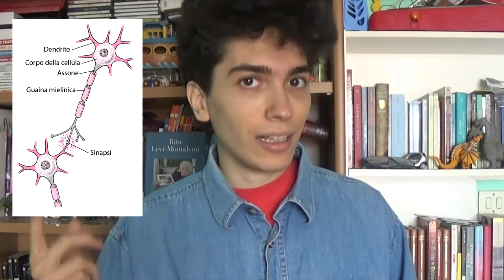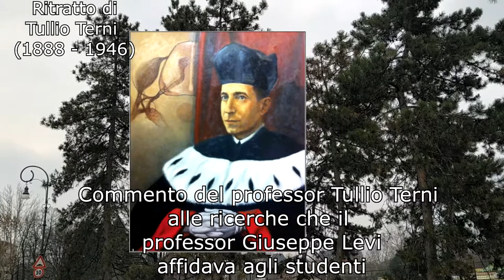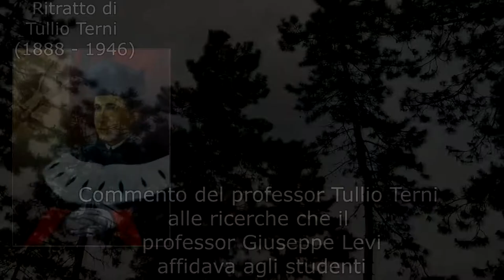Rita Levi-Montalcini: i suoi anni a Torino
Rita Levi-Montalcini fu una delle più importanti neuroscienziate del secolo scorso, vinse del Premio Nobel per la Medicina del 1986. In questo video racconto i suoi primi 40 anni di vita a Torino: della sua famiglia, di quando studiò all'Università di Torino e dei suoi esperimenti casalinghi dove scoprì l'apoptosi. Con la collaborazione di Ora Decima!

Bibliografia:

- AA.VV., Psicologia generale, Bologna, Zanichelli editore, 2018
- Bear M. F., Connors B. W., Paradiso M. A., Neuroscienze. Esplorando il cervello, Milano, Edra, 2017
- Giuseppe Levi, (ultima visita il marzo 13, 2021)
- Levi-Montalcini R., Elogio dell’imperfezione, Milano, Baldini Castoldi Dalai editore, 2010
- Rita Levi-Montalcini, (ultima visita il marzo 13, 2021)
- Rocci C. (4 novembre 2016), Discendenti in lotta per l'appartamento, a casa della Nobel Montalcini arriva la polizia, la Repubblica, disponibile in
- "Palazzo degli Istituti Anatomici", MuseoTorino, ultima visita il marzo 13, 2021, disponibile in